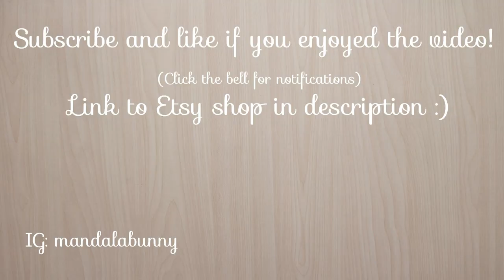How to Make Lark's Head Knots, Tips and Variations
A look at the different types of lark's head knots and how to make them!